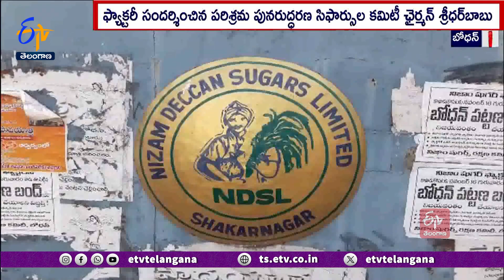Minister Sridhar Babu Visited Nizam Sugar Factory | నిజాం షుగర్ ఫ్యాక్టరీని సందర్శించిన శ్రీధర్ బాబు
ఇచ్చిన హామీలకు కాంగ్రెస్ కట్టుబడి ఉందని మంత్రి శ్రీధర్ బాబు స్పష్టం చేశారు. నిజామాబాద్ జిల్లా బోధన్ లోని నిజాం షుగర్ ఫ్యాక్టరీని సందర్శించిన మంత్రి. రైతులకు అన్యాయం చేసే వాళ్లను వదిలిపెట్టమని హెచ్చరించారు. శ్రీధర్ బాబుతో పాటు సభ్యులు MLC జీవన్ రెడ్డి, ఎమ్మెల్యేలు సుదర్శన్ రెడ్డి, భూపతి రెడ్డిలు ఫ్యాక్టరీని సందర్శించారు. వివిధ శాఖల ముఖ్య కార్యదర్శులతో కలిసి ... వివరాలు అడిగి తెలుసుకున్నారు.